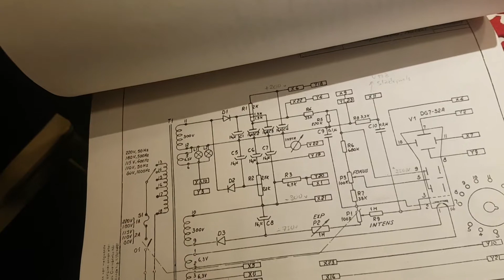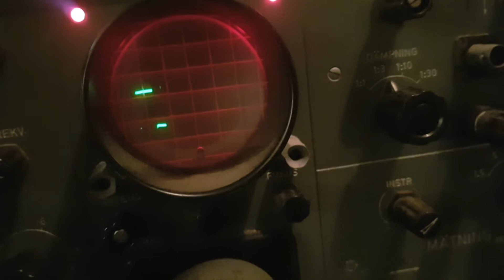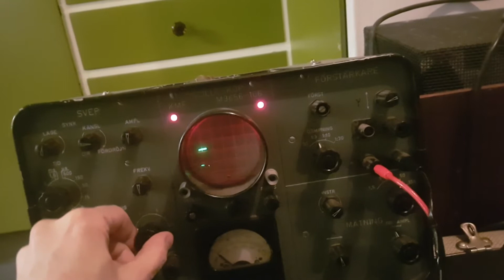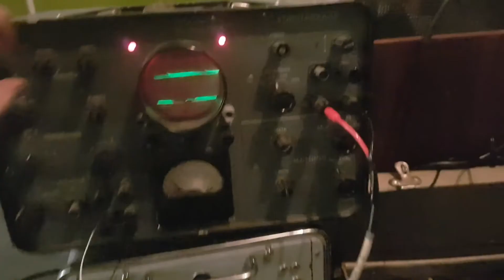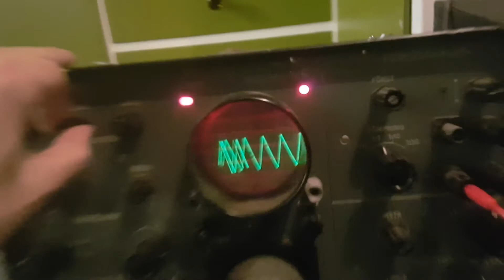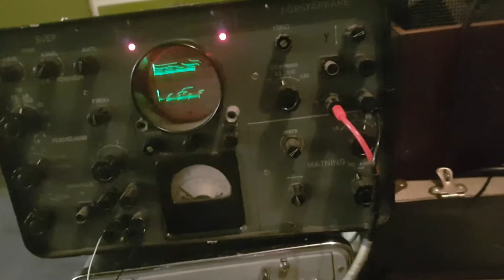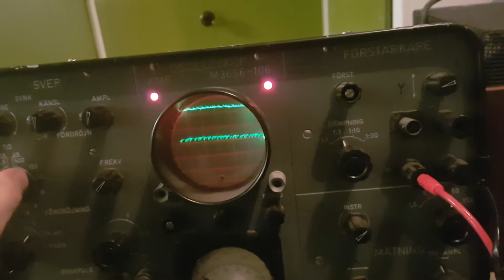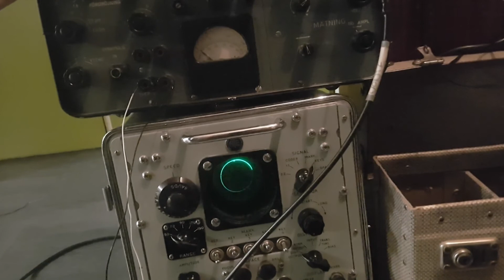11 minutes of stone hard noises with Stenhardt M3656 - Squeal like a pig II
A follow-up of the first experiments with the vintage Stenhardt M3656 oscilloscope used as a tone generator / VCO for my somewhat modular synth orchestra. The Stenhardt M3656 was designed in the 1950's for the swedish Marine and intended for radar service. I have two of these and a verry detailed service manual that is really helpful when an old instrument is broken or used in a way totally different from what it was designed for.

In this video I feed the oscilloscope's sweep generator voltage through my modified ATE TDMS5 instrument for teletype/teleprinter service to make rythms of the continues tones and noises. The audio is then fed into a 25 year old audio processor DSP256 to get stereo reverb and delay effects. To make the sounds even more interesting I feed steady and sweeping tones from a simple function generator into the M3656 oscilloscope to give it's trigger circuit something to work with, plus it makes the cathode ray tube screen more amusing to look at. -It's all about that magic green glow, isn't it?

In a later video I will hook up both my Stenhardt M3656 oscilloscope together with the other equipment to see what chaotic mayhem that may bring out. Some day I may even try to make something more musical... :-)